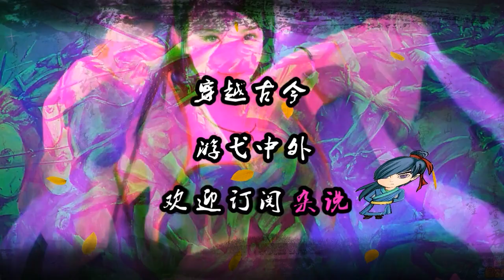中东启示录（八）：绿衣大食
阿拔斯推翻倭马亚王朝时，伊斯兰什叶派曾是阿拔斯的盟友，阿巴斯王朝建立后，昔日的盟友逐渐成为了眼中钉而屡遭迫害，一部分什叶派穆斯林被迫迁移到了北非。9世纪后，内乱和外族入侵加剧了阿巴斯王朝的衰败，北非突尼斯的什叶派起义军趁机推翻了阿巴斯王朝在北非的一个地方政权，建立法蒂玛王朝。王朝以法蒂玛为名，是因为法蒂玛是默罕默德的女儿，被拥立的哈里发赛义德自称是法蒂玛的子孙。